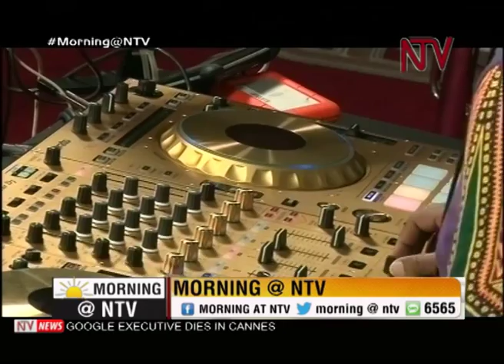Everyday Life: Selector Jay talks about being a DJ and love for music